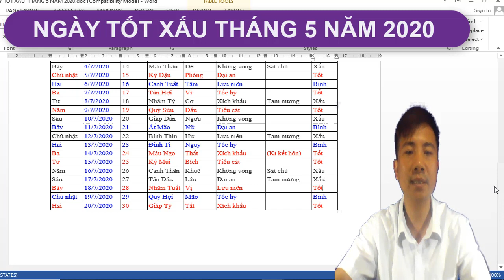XEM NGÀY TỐT XẤU THÁNG 5 NĂM 2020 ÂM LỊCH